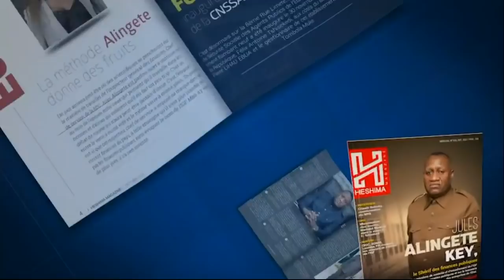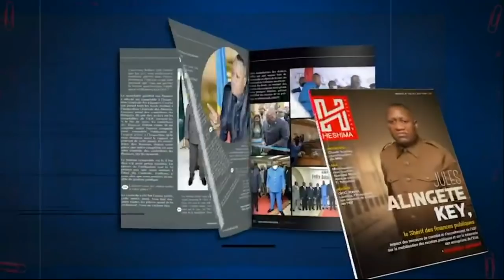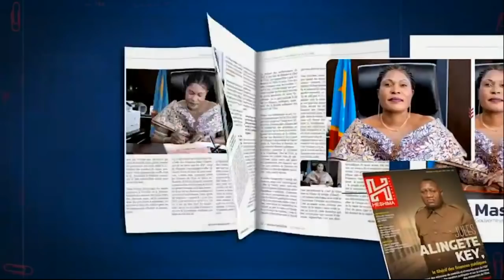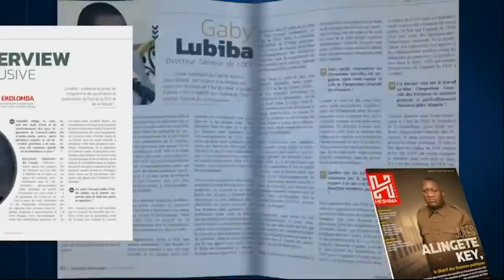🔴 SHOLE ANALYSE ET DECORTIQUE LE DISCOURS DE FELIX TSHISEKEDI DEVANT LE CONGRES:NA YEBI PASI NA BINO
TRESOR LUMBU ABBE SHOLE DU 14/12/2021 ANALYSE ET DECORTIQUE LE DISCOURS DE FELIX TSHISEKEDI DEVANT LE CONGRES. FELIX TSHISEKEDI AYEBI PASI YA CONGOLAIS COURANT NA MAYI EZA TE  🔵🟡🔴